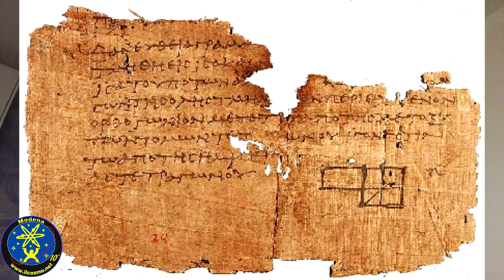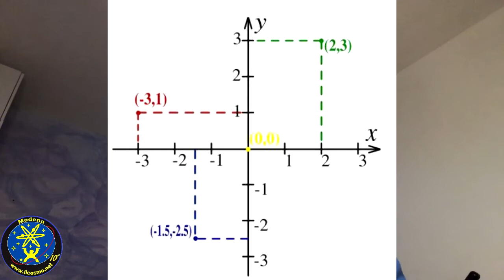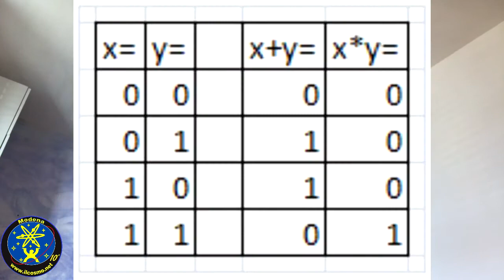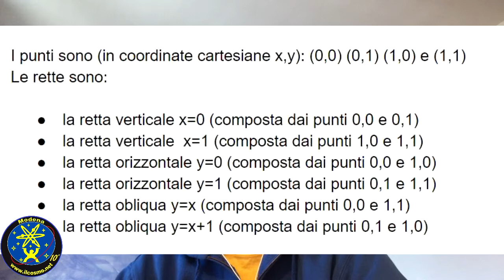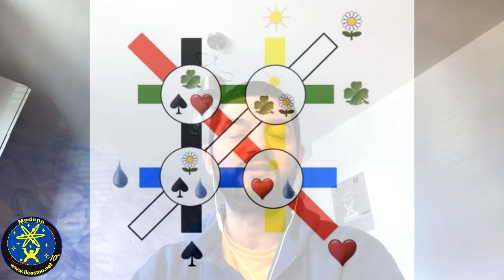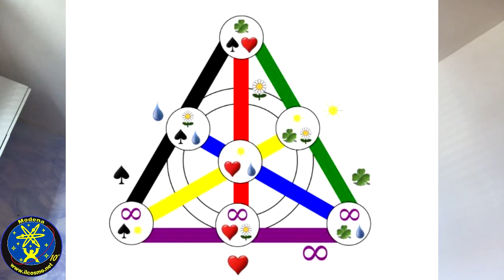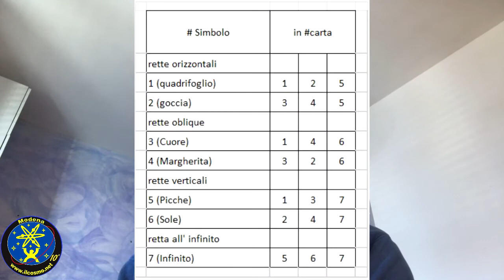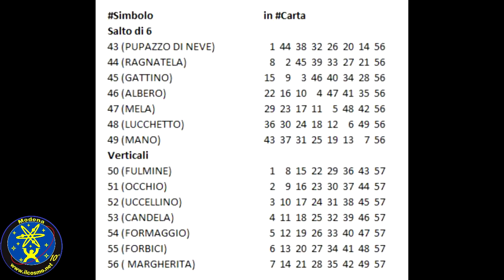Dooble e le geometrie non euclidee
Il gioco Dobble è composto da 55 carte con 8 simboli ciascuna. Se prendo a caso due carte, queste hanno in comune uno ed un solo simbolo.
In questo video descrivo come è stato possibile creare le carte di Dobble, e cosa hanno in comune con le geometrie non Euclidee.